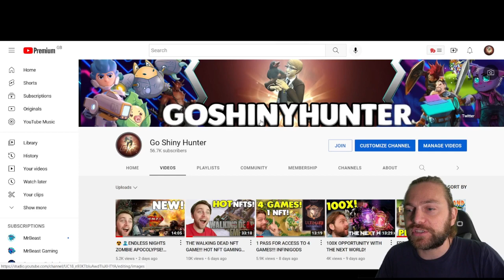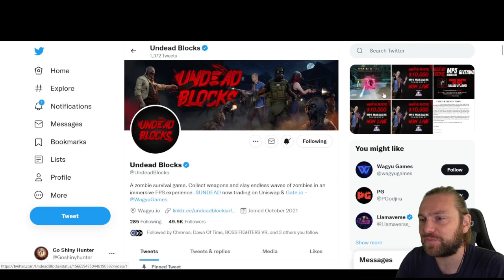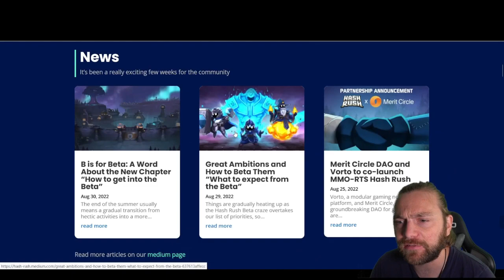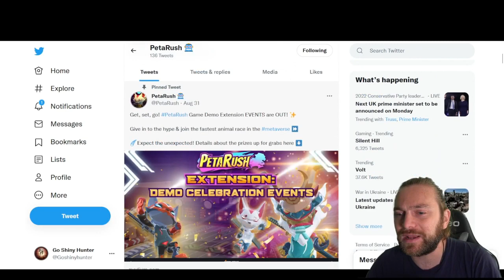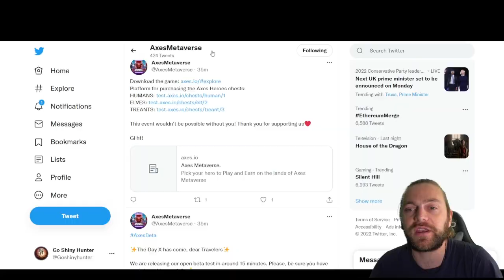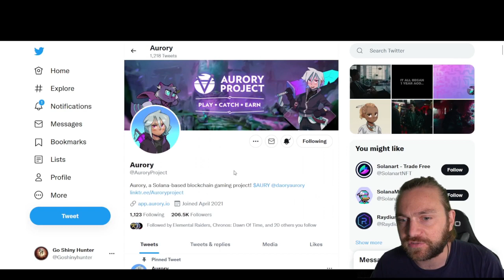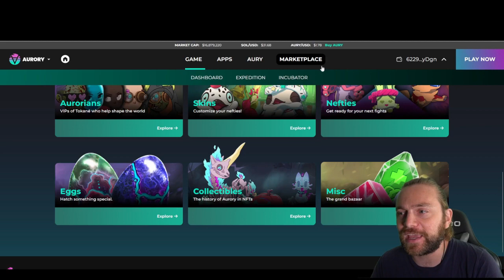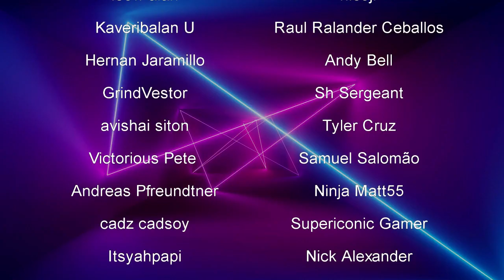HOT BLOCKCHAIN GAMES WITH FREE TOURNAMENTS, EARLY ACCESS AND MORE!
THE HOTTEST NFT GAMES ON THE BLOCKCHAIN